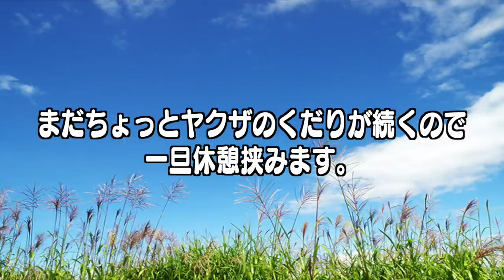【閲覧注意】霊界の声がインポスターにだけ聞こえる設定にしたら霊界の暴言が止まらないwwww【Among Us】【アモングアス】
AmongUsのアーカイブはこちら

4人から10人のプレイヤーで遊べる宇宙を舞台にした人狼系ゲーム。